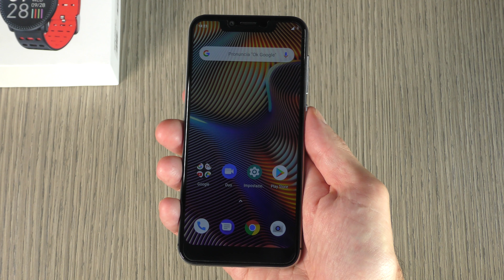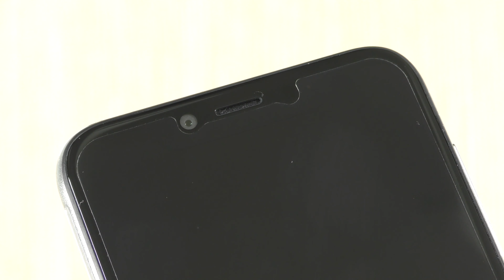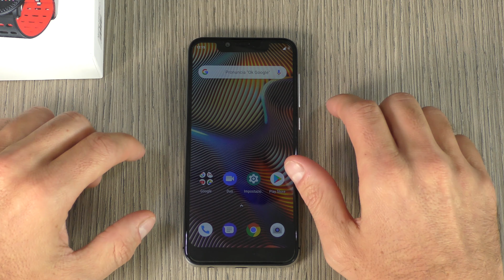100€ UMIDIGI A3 PRO - Unboxing in italiano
Maggiori informazioni

Unboxing dell'Umidigi A3 Pro il miglior smartphone dal punto di vista estetico sotto i 100€

Migliori TV box

XIAOMI MI BOX

Kingbox K3

Zidoo h6 pro

Zidoo x9s

H96 PRO PLUS

Beelink GT1 Ultimate

Beelink GT1

Tanix TX5 pro

X96 mini

TX3 mini 1GB